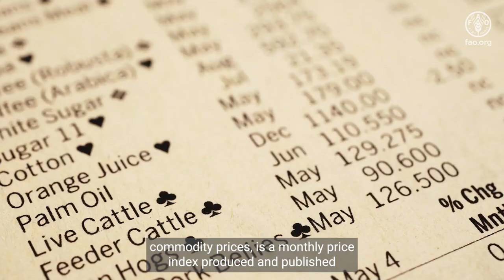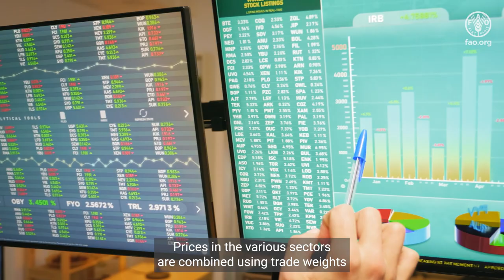FAO Food Price Index Video Explainer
Have you ever wondered how global food prices are monitored?

How is the information of the costs gathered, and how is it related to the “real” prices we pay for buying food in the market?

The FAO Food Price Index, which has become the benchmark for tracking changes in international food commodity prices, is a monthly price index, produced and published by the Food and Agriculture Organization of the United Nations (FAO).